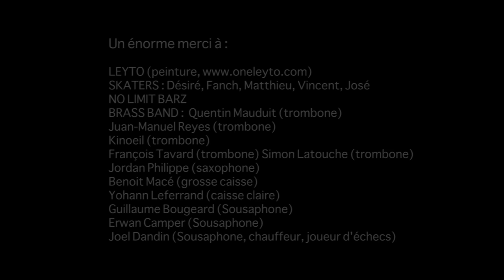Sax Machine - We Are Here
Nouvel album « BUBBLING » disponible maintenant.